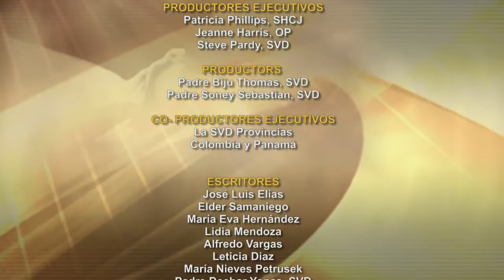Dios te Habla con Sándor Espinoza, Tema el hoy: Que sean uno, como nosotros somos uno.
Podría ayudarnos una máxima ignaciana: “En todo amar y servir”. Amar es verdad que no es fácil, porque las relaciones humanas son complejas, pero con apertura y disponibilidad se aprende.